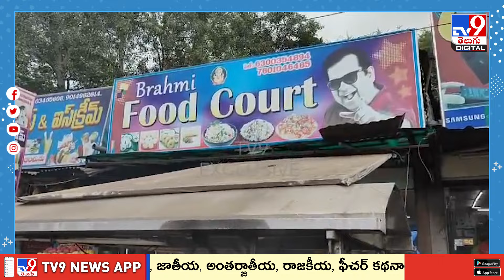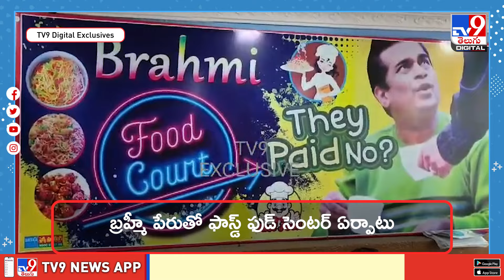Brahmanandam Die Hard Fan Names His Fast Food Center As Brahmi Food Court - TV9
బ్రహ్మి ఫుడ్‌ కోర్ట్‌.. అంతా బ్రహ్మీ మయమే! : Brahmanandam Die Hard Fan Names His Fast Food Center As Brahmi Food Court - TV9

స్టార్‌ కమెడియన్‌ బ్రహ్మానందం గురించి తెలియని సినీ ప్రియులు ఉండరు. ఎంతటి విషాదంలో ఉన్నవారైనా అతని ఎక్స్‌ప్రెషన్‌ చూడగానే అన్నీ మర్చిపోయి హాయిగా నవ్వేస్తారు. తెలుగు సినిమా ఇండస్ట్రీలో వేలాది సినిమాల్లో కమెడియన్ గా క్యారక్టర్ ఆర్టిస్ట్ గా హీరో గా కూడా నటించి ఎన్నో ఉత్తమ అవార్డులు అందుకున్నారు బ్రహ్మానందం.  జాతీయ స్థాయిలోనే ఎంతో పేరు ప్రఖ్యాతులు సంపాదించిన బ్రహ్మానందానికి అభిమానులు ఎక్కువే. బ్రహ్మీ అని ముద్దుగా పిలుచుకునే బ్రహ్మానందాన్ని ఎవరూ మర్చిపోలేరు. అలాంటి ఓ వీరాభిమాని బ్రహ్మానందంపై తనకున్న అభిమాన్ని వినూత్న పద్ధతిలో చాటుకున్నాడు.